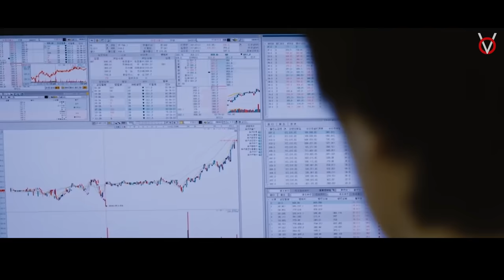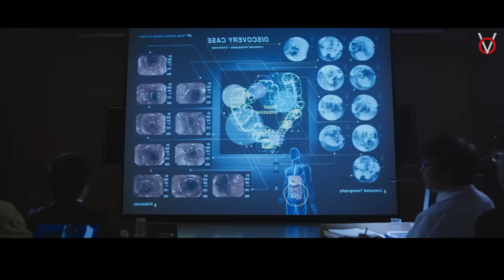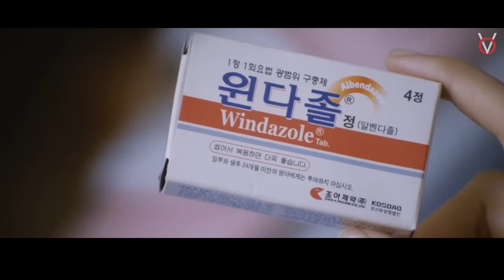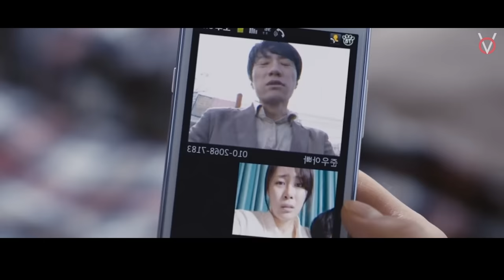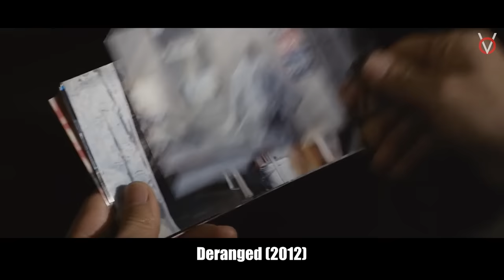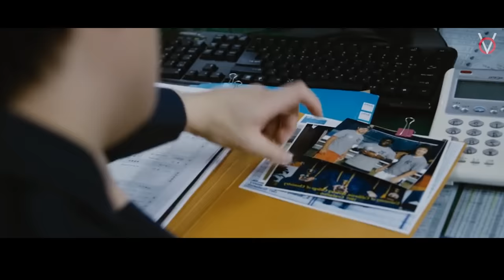தண்ணீர் தாகம் எடுத்தால் மரணம்|TVO|Tamil Voice Over|Tamil Movies Explanation|Tamil Dubbed Movies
தண்ணீர் தாகத்தால் தண்ணீரில் விழுந்து கொத்து கொத்தாக இறந்து போகும் ஊர் மக்கள்! ஏன் ?

Time Stamp

0:00 - Intro
0:41 - Story